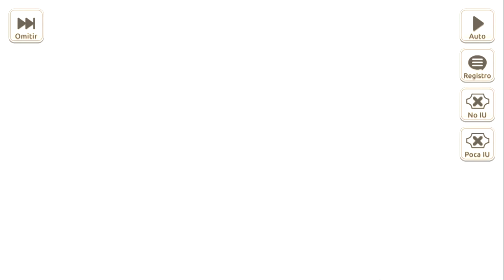[Konosuba Dias Fantasticos] ¡Una Obra para esta Autora Demonio Carmesi! Parte 6(Final).